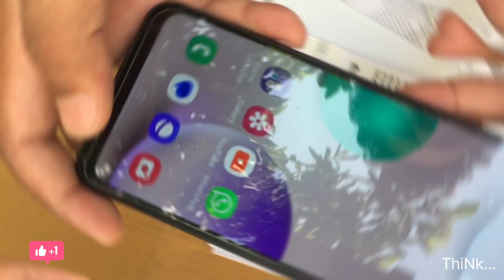Samsung Galaxy M14 5G | 6000Mah | 25W Charger | M14 flipcover | Unboxing | Review | under 15000 INR